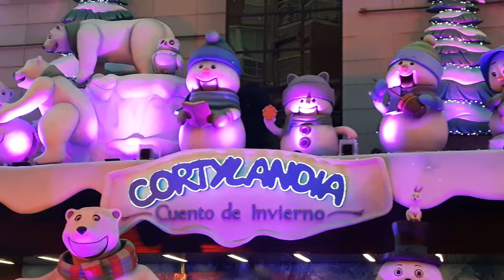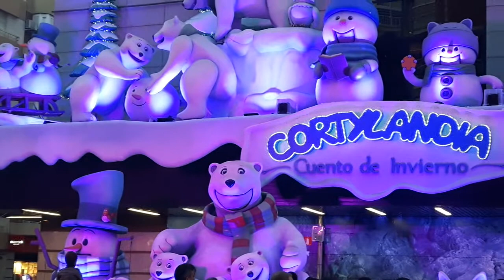Cuento de inverno - El Corte Ingles (2019)